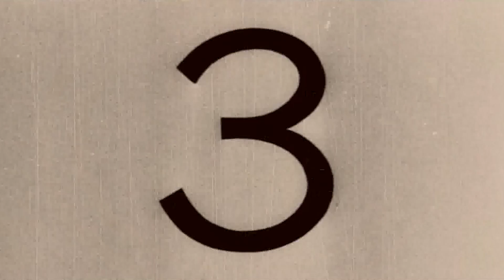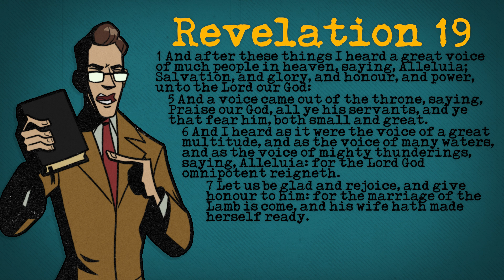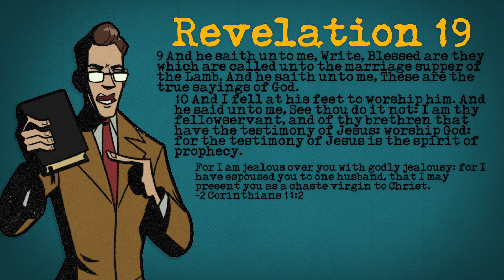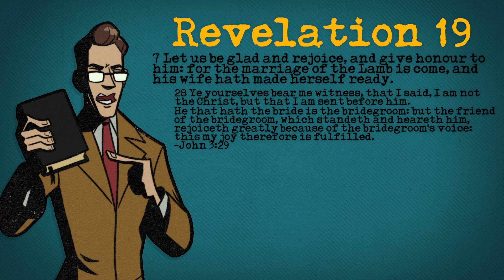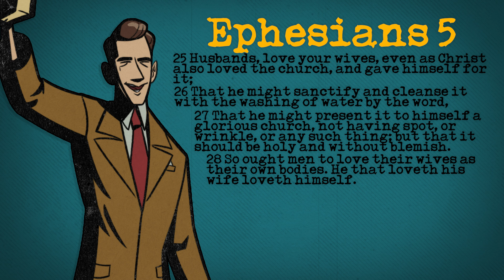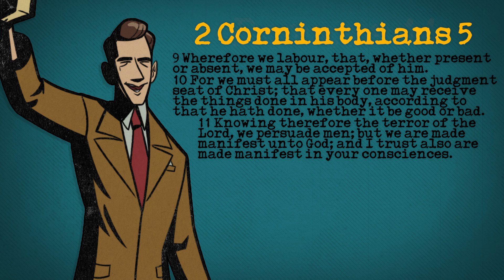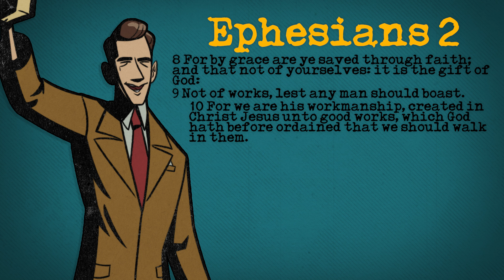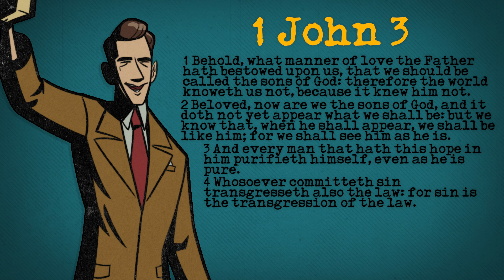There's No Equality in Heaven | Revelation 19 | pt.2 | Mel Sabaka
This is part 2 of an 8 part bible study focusing on the 19th chapter of Revelation.

This audio was provided by First Bible Church of Staten Island, which was founded by Mel Sabaka in 1975.

This is the first time this sermon has been uploaded to youtube.
Hope you find it a blessing.

This was preached 01/27/1992